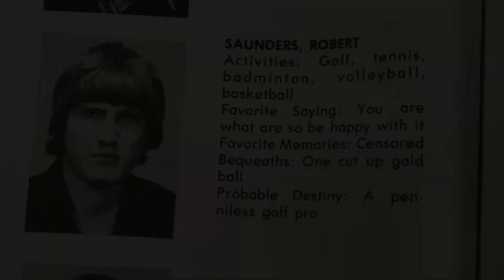Finding Bobbi - Official Movie Trailer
Finding Bobbi tells the story of actor Bobbi Charlton’s long, courageous journey through gender dysphoria. After half a life in the wrong body, Bobbi transitioned at the age of 53. This transgender woman’s incredible story is funny, heartbreaking and ultimately life-affirming. It chronicles her experiences as a child, adolescent and adult struggling to understand and express who she really was at a time when there was no real acceptance of transgender people in mainstream culture. The film follows her return to the stage after a twenty-three-year absence, playing Aunt Eller in a gender-bending production of the Rodgers and Hammerstein classic Oklahoma! at the Oregon Shakespeare Festival.

Director by: Scot Morison
Starring: Bobbi Charlton, Michael Sharon, Bill Rauch, Tatiana Wechsler, Sue Saunders

Watch on VIMooZ Cinema.

About VIMooZ Cinema:
VIMooZ Cinema is an online cinema where independent filmmakers from the US and around the world self-release their independent films of all genres including documentary and niche films. We love "championing the little films".